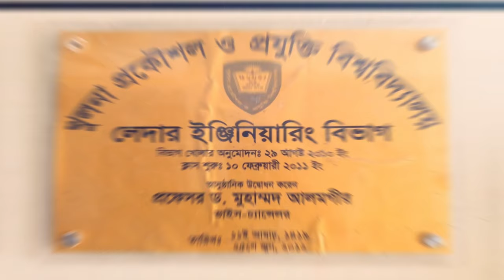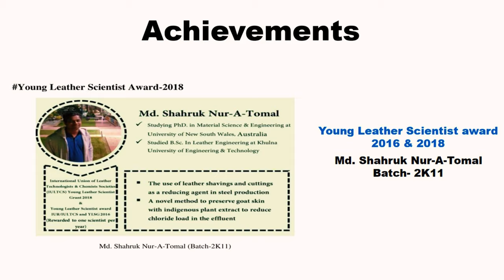Leather Engineering || KUET || Documentary Video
Documentary on the Department of Leather Engineering, KUET.